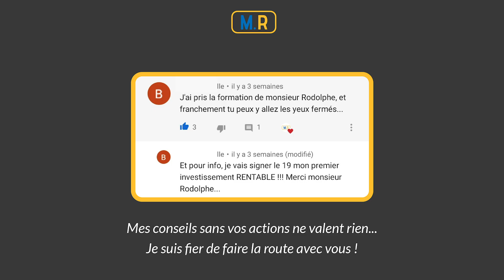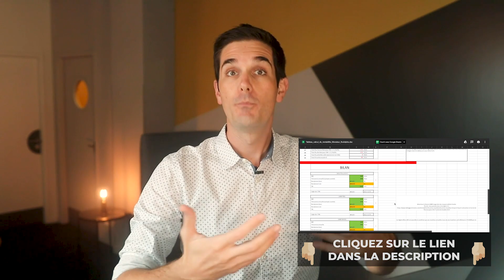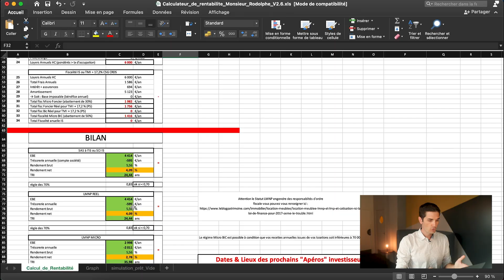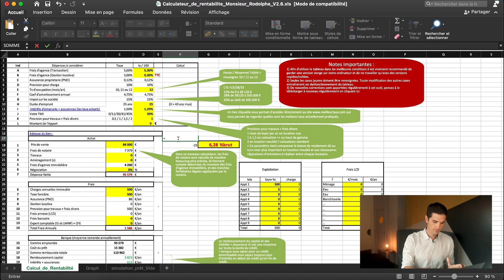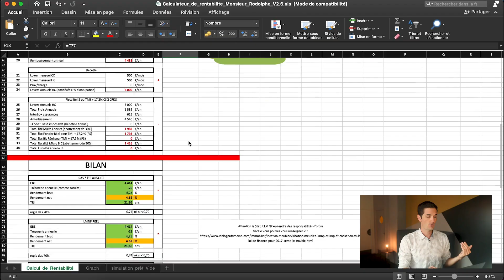Comment Trouver Facilement Un Bon Investissement Locatif ?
2 résultats possibles :
► Votre candidature est acceptée :

Trouver un bon investissement, c'est partie des plus grands défis que dois relever le nouvel investisseur.
Dans cette vidéo je vous donne mes techniques qui vous permettront de trouver rapidement un investissement rentable pour réussir votre premier investissement immobilier.
Lorsque l'on fait le calcul du rendement locatif, il est important de connaître et de maîtriser les ratios qui vous permettront de décider si oui ou non vous devez continuer ou non sur un investissement.

1) Déterminer le bon ratio
2) Choisir la bonne fiscalité.
3) L’autofinancement « papier » ne suffit pas
4) Ne pas confondre Effort d’Épargne et Création de richesse
5) Pensez « Rentabilité Pluriannuelle »

▬▬▬▬▬▬▬▬▬ MONSIEUR RODOLPHE ? ▬▬▬▬▬▬▬▬▬